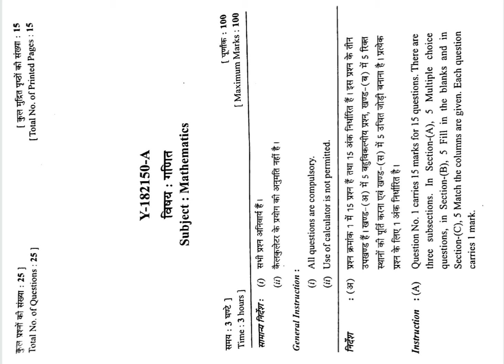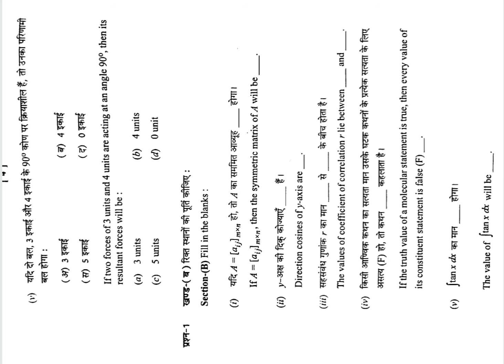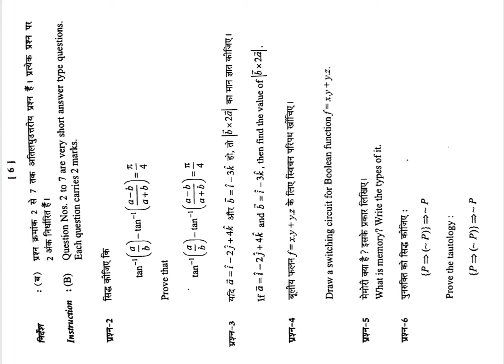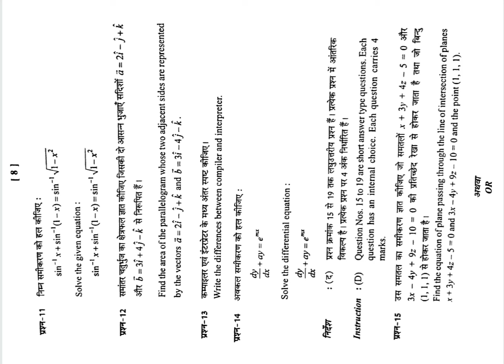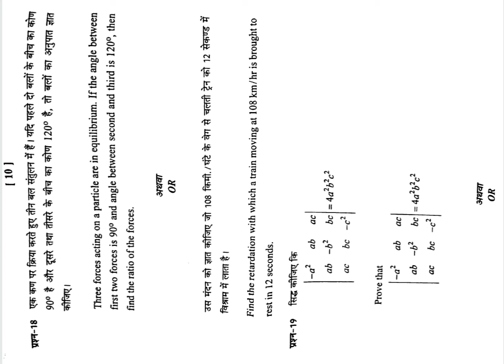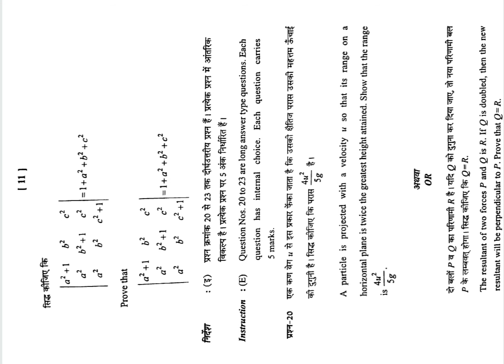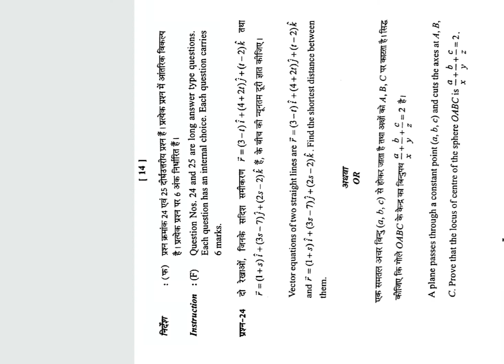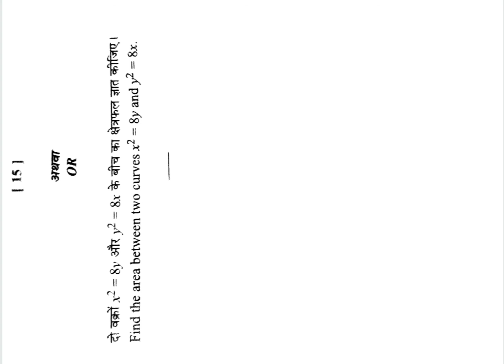CG Board 12th Math Paper SET-A 2018 | CGBSE 12th Math 2018 Paper